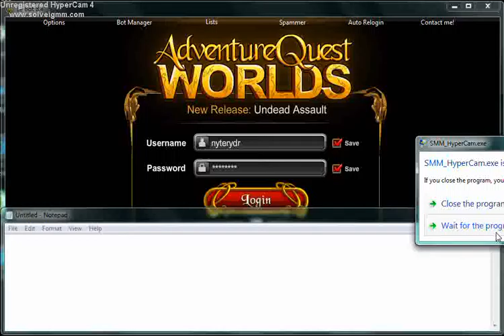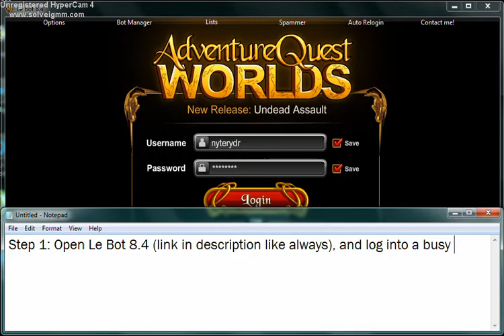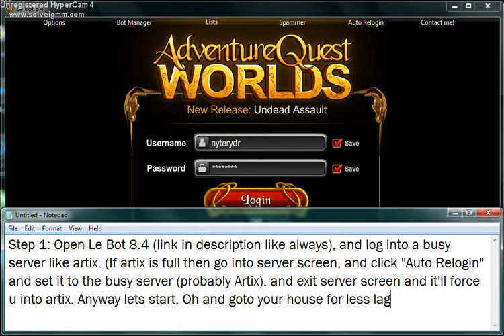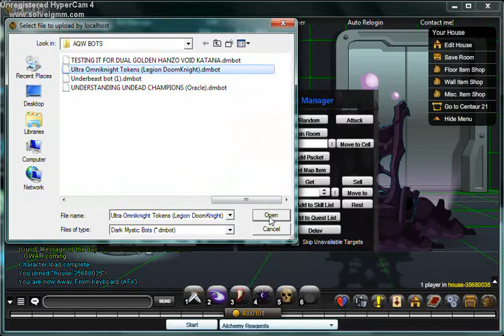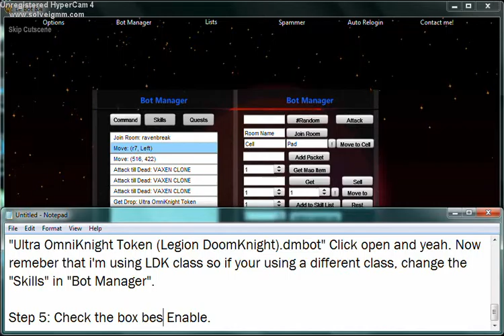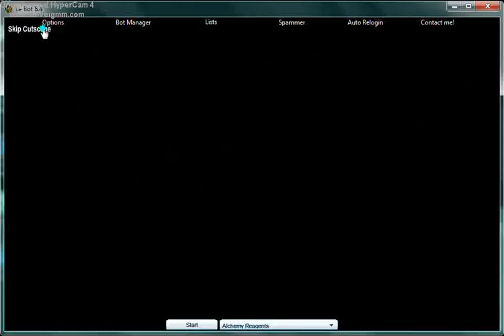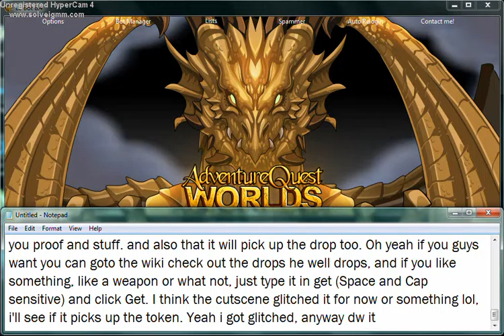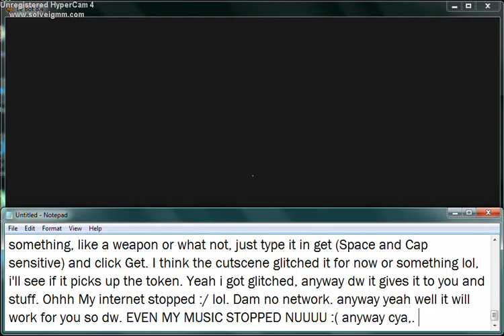HOW TO GET ULTRA OMNIKNIGHT TOKENS USING LE BOT 8 4